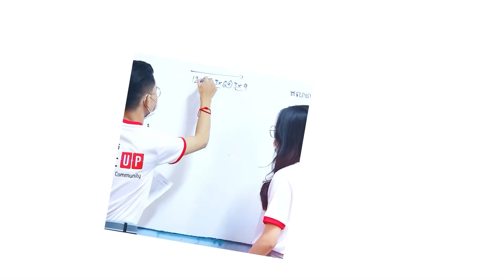តួអង្គឯកសំខាន់គឺ គ្រួសារខ្ញុំ!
គ្រប់គ្នាសុទ្ធតែឆ្លងកាត់រឿងរ៉ាវប្លែកៗក្នុងការរៀនសូត្រនៅសាលា ។ មិនខុសអីពីប្អូនៗផ្សេងទៀតទេ អតីតសិស្សរបស់ Start Up Community ឆ្នាំ 2021 នឹងមករៀបរាប់ពីបទពិសោធន៍សិក្សារបស់គាត់ខ្លះៗក្នុងការប្រឹងប្រែងតាំងពីដើមរហូតដល់ប្រឡងជាប់បាក់ឌុប ។ កុំភ្លេចនៅមានបន្តទៀតណា